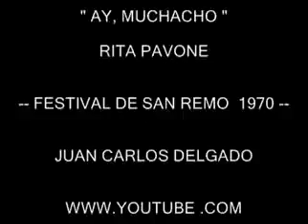Rita Pavone - Ay, muchacho